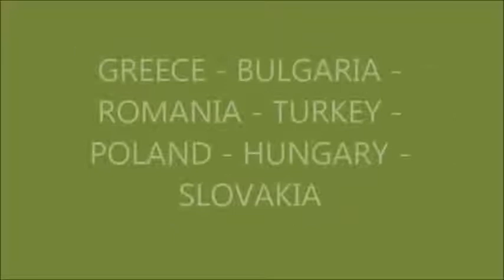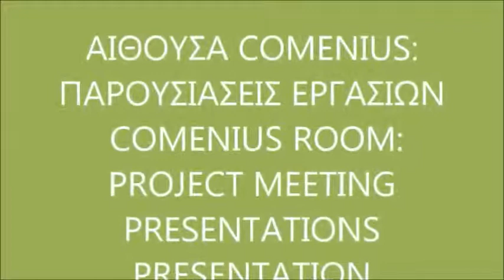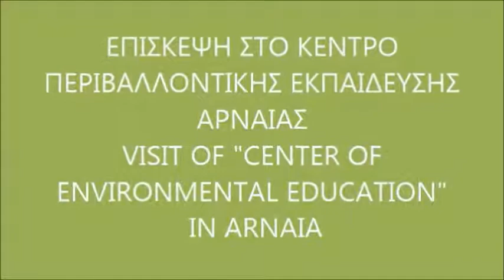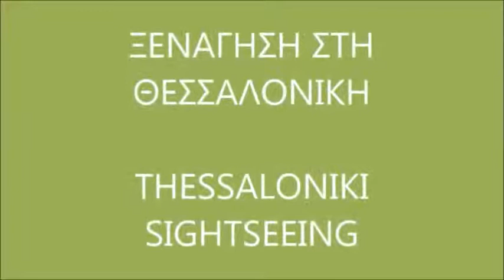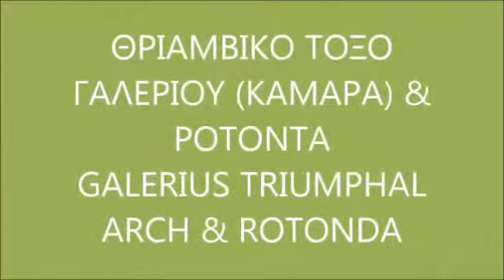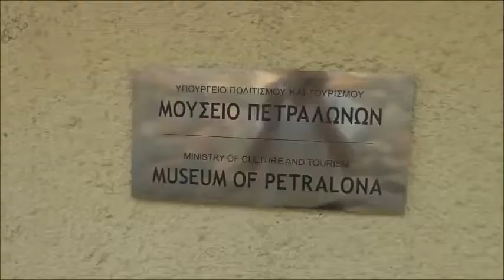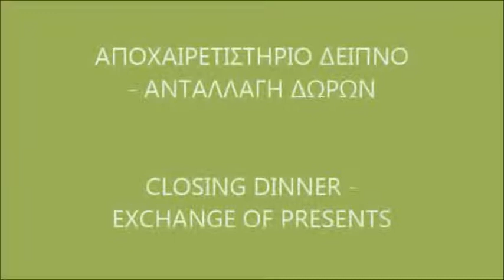COMENIUS MEETING 11 15 5 2015